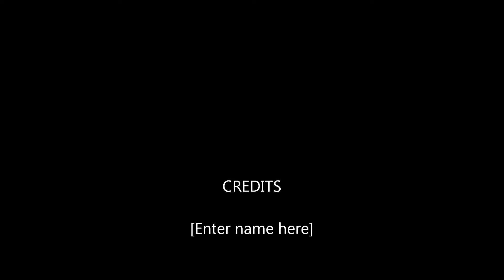5th group part 1 Master Coastal part 3 (2013) #3 (part 1 5th group)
Bay